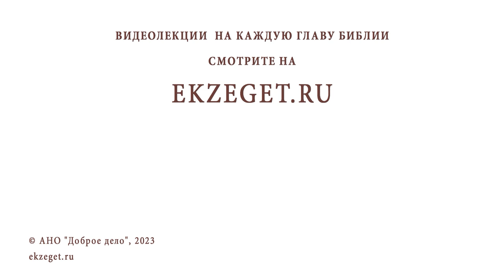ДУХОВНОЕ ВЫГОРАНИЕ - ПРИМЕР ДЛЯ МЕНЯ ? Протоиерей Димитрий Беженарь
Команда Экзегет.

В сегодняшнем видео на библейском портале Экзегет, протоиерей Димитрий Беженарь размышляет на тему: "Духовное выгорание."

🔸  Охлаждение веры
🔸  Уныние. Окамененное нечувствие
🔸  Отвращение подвижнической жизни. Падение
🔸  Преодоление искушения. Молитва
🔸  Победа над унынием
🔸  Наставление святителя Феофана Затворника
🔸  Совет духовного отца